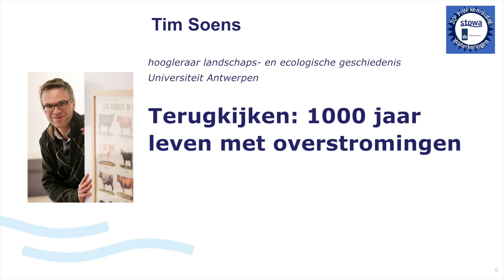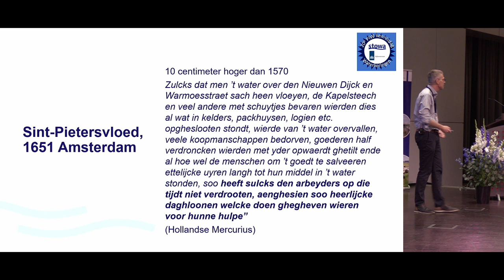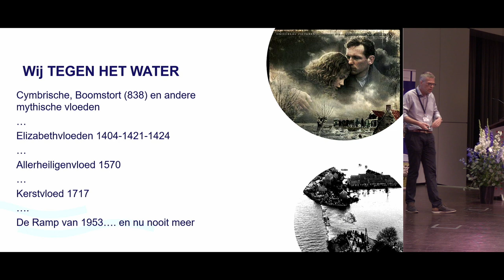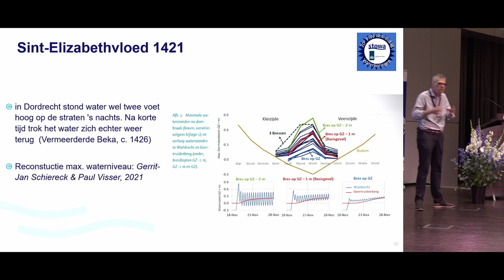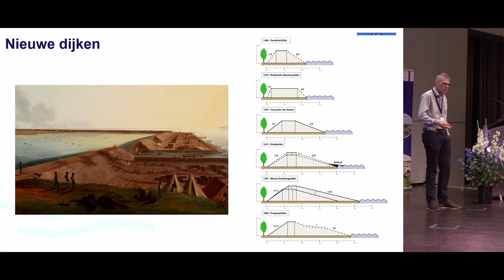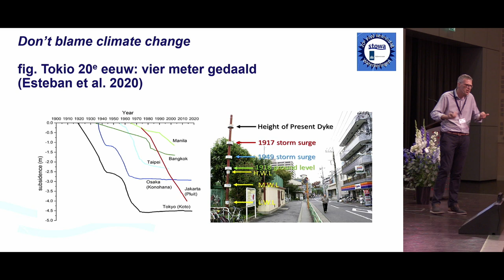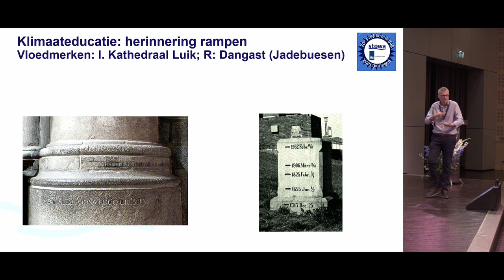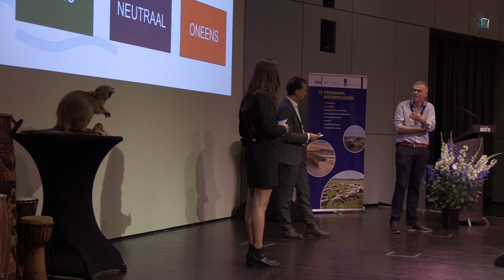Waterveiligheid | Kennisdag Instandhouding Waterkeringen, Tim Soens leven met overstroming | 2023